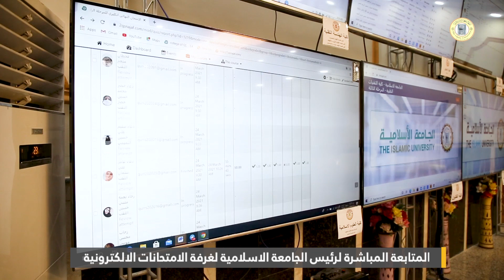المتابعة المباشرة لرئيس الجامعة الاسلامية لغرفة الامتحانات الالكترونية